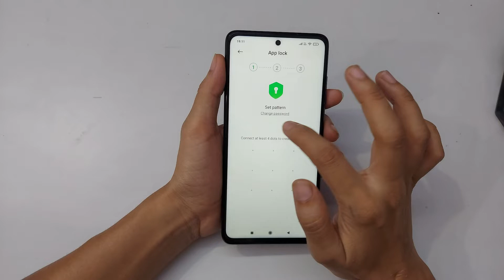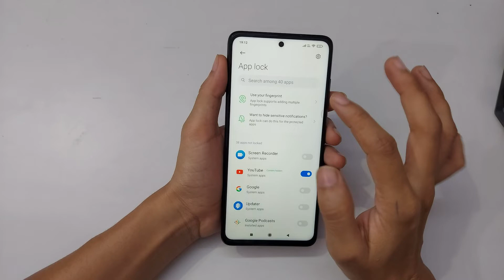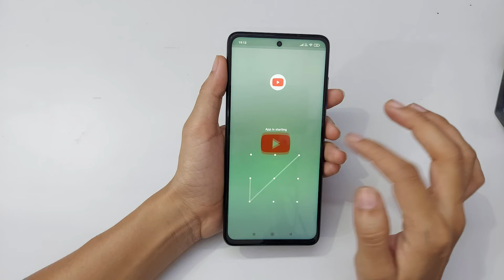Poco F3,F3 GT App Lock Setting | How to Set App Lock In Poco F3 | Poco F3 Me App Lock Kaise Set Kare